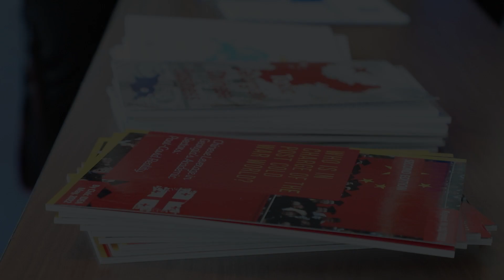უსაფრთხოების ახალი არქიტექტურა ევროპაში და მისი გავლენა საქართველოზე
კონფერენცია - უსაფრთხოების ახალი არქიტექტურა ევროპაში და მისი გავლენა საქართველოზე - ერთი წელი ევროპული პერსპექტივიდან